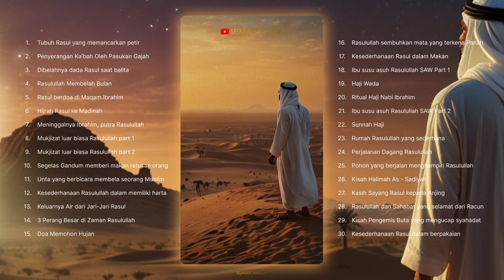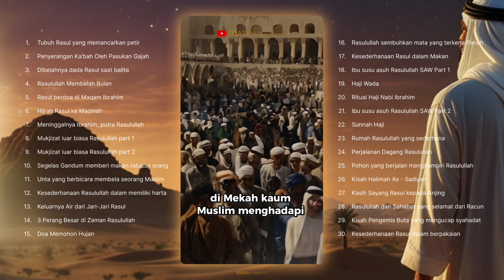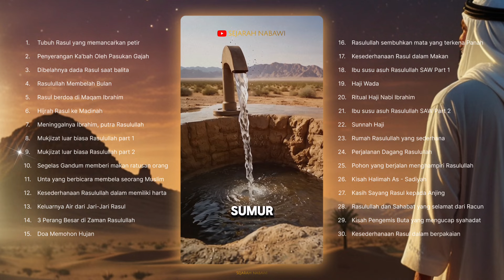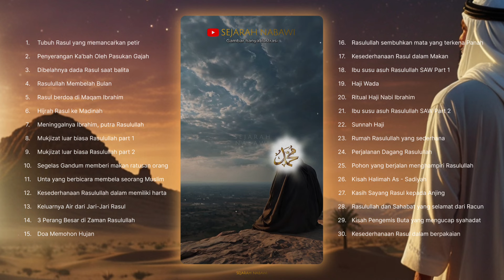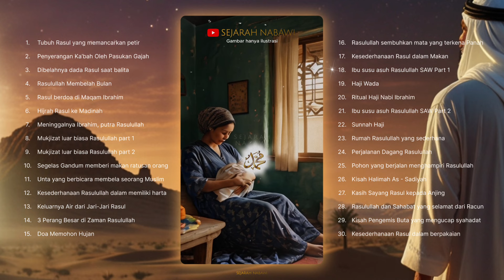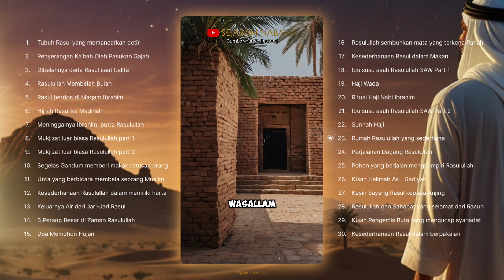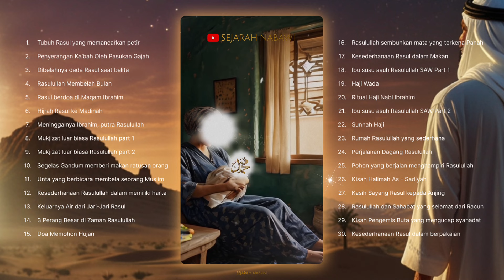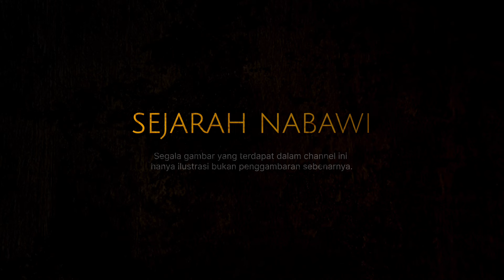DIBELAHNYA DADA RASULULLAH DAN KISAH LAINNYA - Kompilasi Kisah Rasulullah Vol.2 | Sejarah Nabawi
Selamat datang di channel Sejarah Nabawi.
Dalam video ini, kami akan membahas secara mendalam salah satu peristiwa paling luar biasa dalam sejarah Islam. Peristiwa berupa mukjizat dan keajaiban yang memperlihatkan betapa mulianya Rasulullah sejak kecil. Mari kita ambil hikmah dan pelajaran berharga dari kisah penuh makna ini.

Tonton video ini untuk mengetahui lebih banyak tentang keajaiban yang terjadi dan pelajaran yang dapat kita ambil.